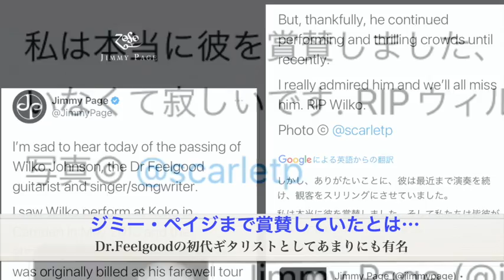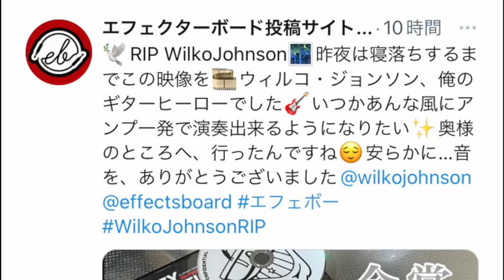第1856回 ギターヒーロー逝く…ウィルコ・ジョンソンが使っていたアンプは？【エビーロードの海老名からエフェボーチャンネル】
Dr.Feelgoodの初代ギタリストで世界中のプロ・アマのギタリストからリスペクトされるギターヒーロー、ウィルコ・ジョンソンさんが2022年11月21日にご自宅で逝去されました。エフェクターを一切使わないのにエフェボーおじさんが尊敬するギターヒーローウィルコ・ジョンソンさんを悼む回です。良かったらこれを機会にこちらをご覧ください